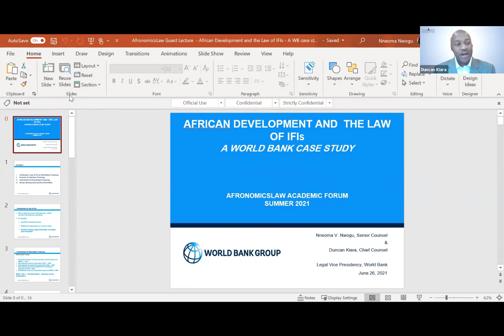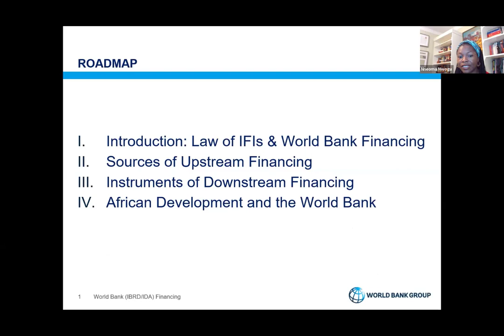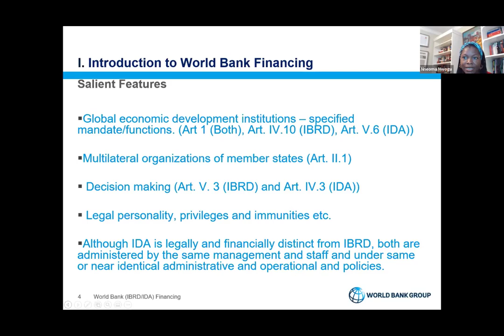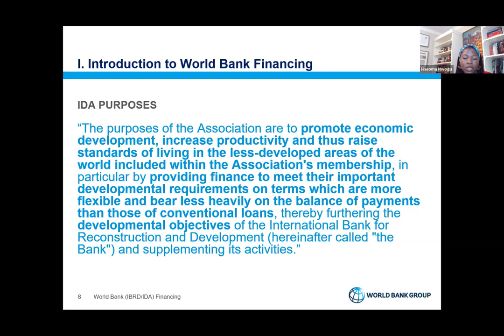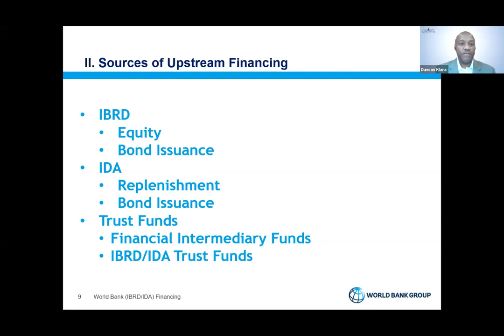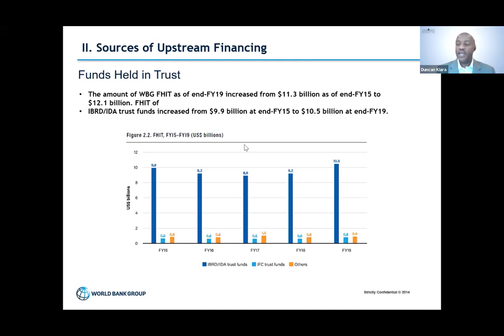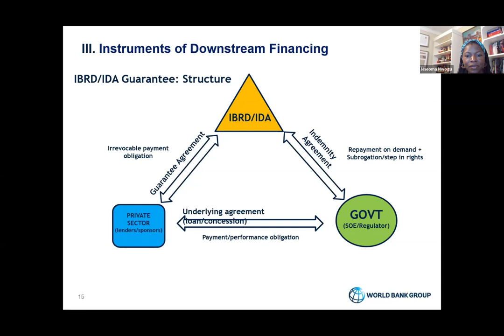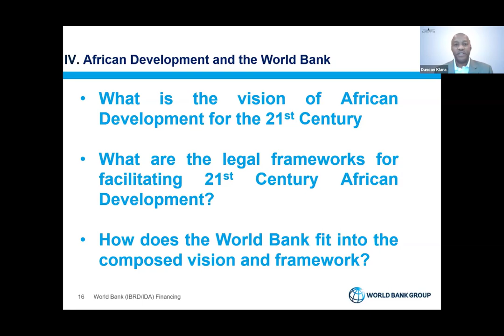12th Academic Forum Guest Lecture: African Development and the Law of IFIs - A World Bank Case Study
Guest Speakers:

Nneoma Veronica Nwogu (Legal Department of the World Bank):

Nneoma Veronica Nwogu is a senior counsel at the World Bank. She provides legal representation on corporate matters related to Development Finance. She is also the legal adviser for the Energy and Extractives Group and co-leads the Bank's Legal Vice Presidency Working Group on Technology and Innovation. Nneoma is an adjunct Professor of Law at the American University Washington College, an M.Phil from Oxford University and Juris Doctor from the University of Michigan in Ann Arbor.

Duncan M Kiara (Legal Department of the World Bank)

Duncan M Kiara is a Chief Counsel in the Legal Department of the World Bank. He leads a team of lawyers, analysts and paralegals who provide legal representation on corporate matters related to Development Finance. Duncan is an adjunct Professor of Law at the American University Washington College of Law. He received his LL.B from the University of Nairobi, and LL.Ms from the University of Cambridge and Columbia University. He is admitted to the Bar in New York and Kenya.